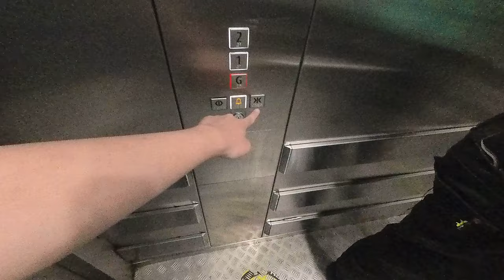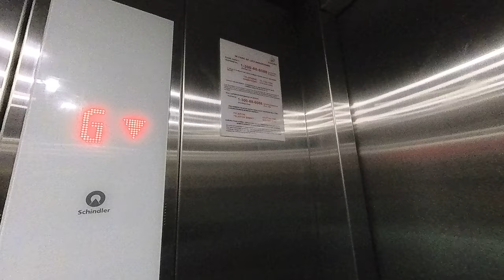Bad condition Schindler 5500 lift at Larkin Sentral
There are two lifts here, this one is Lift 1 or Wing A.

As expected, the maintenance here isn't great. Before replacement, the lift couldn't hold up well like "door disease" as I remembered before covid days. Sadly I didn't filmed them before.

As for the replaced set, the right door control panel doesn't work (the lights doesn't on) and the logic sometimes acts goofy ah. Though it doesn't show here, as I pressed the 2nd floor button, the 1st floor button suddenly lit up and arrived there (no one called on that floor too), then the lift went back to the ground floor. bruh

History: Previously Schindler M-Line, replaced by same manufacturer in 2020s